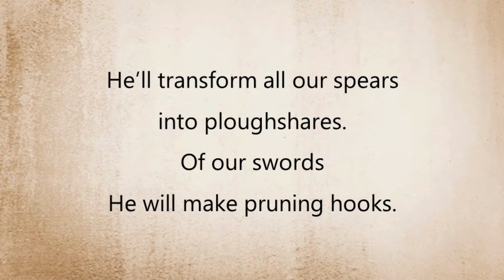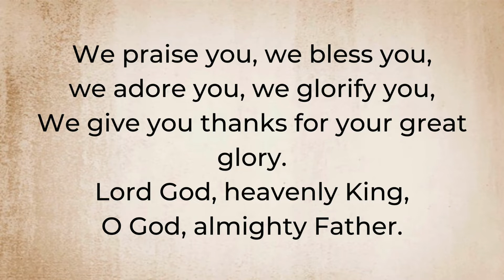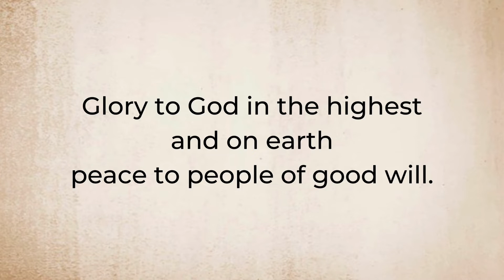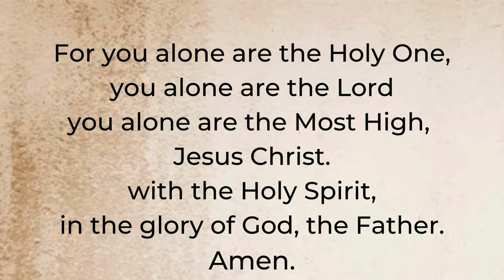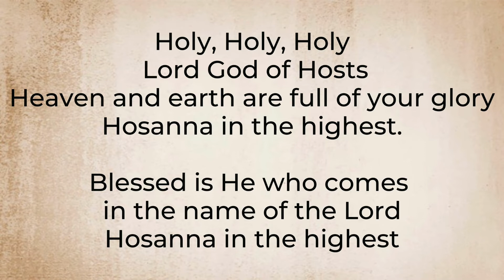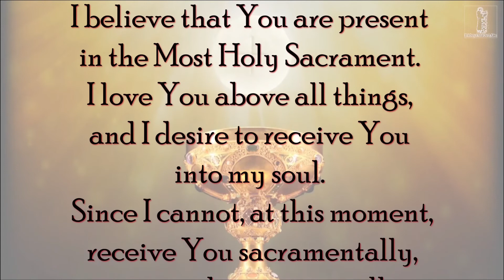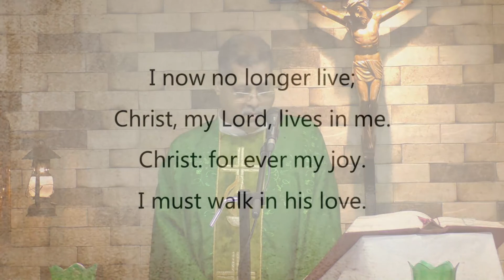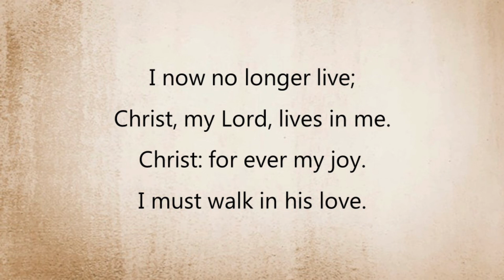The Holy Eucharist - Sunday, 10th October, 2021